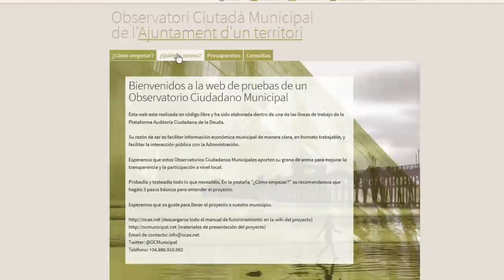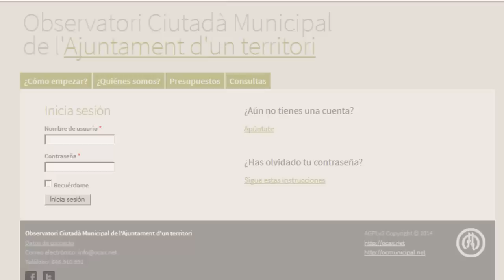OCM - Observatori Ciudadà Muncipal [CAT]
Més informació:
ocmunicipal.net / demo.ocax.net / wiki.ocax.net

Què és un OCM?

Els Observatoris Ciutadans Municipals (OCMs) són grups de persones del mateix municipi dedicades a fomentar la transparència i la participació ciutadana en la seva localitat. Des de la PACD els entenem com a espais oberts, organitzats i autogestionats. Els considerem útils per impulsar auditories ciutadanes municipals perquè potencien el control des de la base, des de la ciutadania en definitiva, especialment en temes pressupostaris i en tot el que fa referència al deute públic. Els OCMs neixen amb la intenció de facilitar la participació en la gestió dels nostres organismes públics, començant pels més propers: els ajuntaments.

Les administracions públiques són opaques i se solen caracteritzar perquè dificulten una participació real en les decisions consistorials més enllà del vot cada quatre anys. La seva opacitat es deu a la burocratització i fins i tot a la falta de la cultura de la transparència entre els seus funcionaris. No existeixen vies reals de participació i la poca informació oferta a la ciutadania és esbiaixada i de mala qualitat. Per lluitar contra aquesta burocràcia i opacitat, els OCM treballen per l'e,poderament ciutadà individual i col·lectiu, aconseguint que hi hagi més persones informades de la gestió que fa l'Ajuntament dels nostres recursos; i a través de la interacció amb l'administració a través de consultes i respostes públiques.

Un OCM ofereix de forma oberta els pressupostos aprovats per l'ajuntament i explica d'una manera fàcil i senzilla quines funcions tenen, com estan gestionant els nostres diners i quins són els drets que com a ciutadans podem exigir-li. Apropa el pressupost municipal (ingressos i despeses) així com modificacions i execucions d'una forma accessible a la població i facilita que es realitzin consultes obertes, vinculades o no a una partida pressupostària; així com la resposta de l'ajuntament. La gestió col·lectiva i organitzada de les consultes ofereix avantatges posat que eviten que tots afrontem la burocràcia de manera individual. Un OCM optimitza l'esforç gestionant diverses consultes alhora i la pressió popular i la difusió augmenten la possibilitat d'obtenir resposta de qualitat.

Un OCM és la suma de...

... Un grup de persones del mateix municipi que lluita per la transparència i la participació;
... Una aplicació informàtica online que facilita els tràmits i apropa els pressupostos municipals a la ciutadania, i...
... Una xarxa ciutadana municipal que facilita processos d'auditoria ciutadana col·lectiva.

L'equip que gestioni un OCM en el seu municipi tindrà com a funció bàsica encarregar-se del bon funcionament de la web, fer-se càrrec dels tràmits de les consultes a l'ajuntament, al Síndic de Greuges o a la Sindicatura de Comptes, i establir els mecanismes, a més de les eines que consideri necessàries, per augmentar la participació ciutadana en la vida municipal. El projecte dels OCM ha estat desenvolupat en codi obert perquè creiem en la cultura de la transparència i a compartir la informació, a més de lluitar per aconseguir-la en les administracions. Tant la programació com el disseny estan disponibles per ser replicats i ser millorats col·lectivament.

Proposem la creació d'una xarxa d'Observatoris Ciutadans Municipals independents, autogestionats i assemblearis que puguin treballar en xarxa, que posin a la disposició de la ciutadania els pressupostos municipals i que agilitin la participació a través de les consultes recolzades per la resta d'usuaris. La nostra intenció és que aquests observatoris siguin una prova per experimentar estructures realment "independents" que assumeixin el control de les administracions públiques des de la base, evitant figures com les del Síndic de Greuges, les Sindicatures de Comptes o el Tribunal de Comptes, la independència dels quals ha estat nul·la en reconeguts casos. Des d'aquests observatoris apostem per formes de govern participatives reals, on la ciutadania tingui veu i vot directes, i en un primer pas facilitem un espai de lluita col·lectiva pel dret a la informació com a pas previ o simultani al dret a la participació.